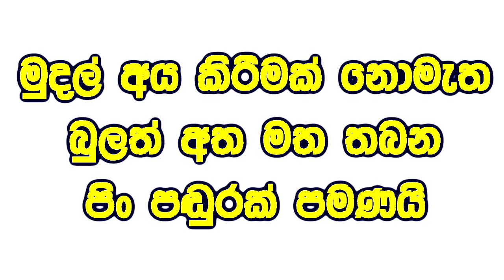අවුරුදු පහලොවක් බිහිරි කණට අත තැබූ සැණින් ඇසෙයි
සෑම  සෙනසුරාදා දිනකම සහ දෙවන සතියේ  ඉරිදා සහ අවසන් සතියේ ඉරිදා දිනවල  උදෑසන 8 පෙර පැමිණෙන්න.
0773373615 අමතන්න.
                         * Udaya Kumara Dunuarachci